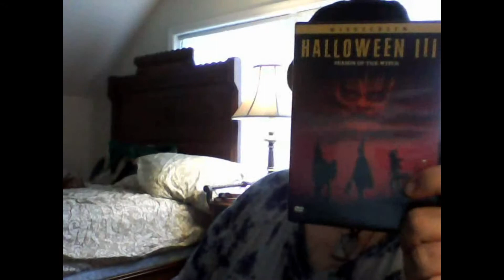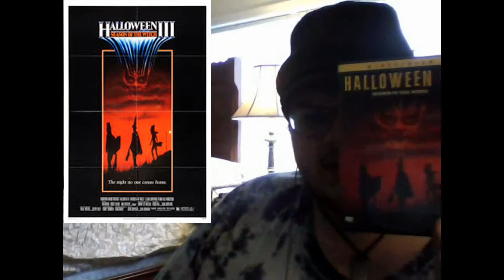Horror Show Movie Reviews Episode 333: Halloween III: Season of the Witch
Part Three